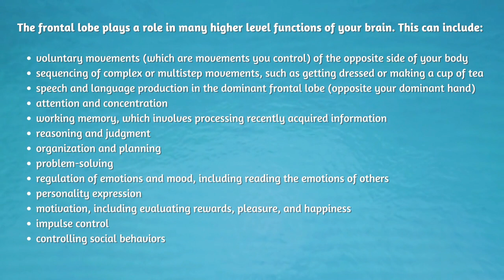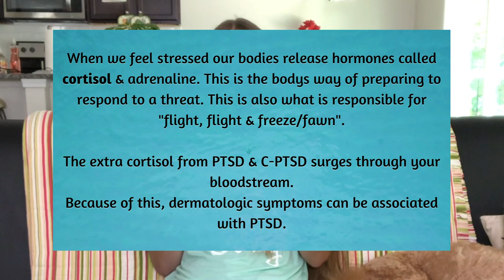What is PTSD | PTSD Symptoms | PTSD Awareness | Jen & Pharaby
I wanted to share my experience with PTSD & C-PTSD. PTSD can happen to anyone, there is no age requirement, you don't have to be in the military & it never goes away. I am sharing things from my perspective on this topic. There are more symptoms than the ones I have listed here but I only felt comfortable speaking on the symptoms that I experience.

• In the video, I shared some PTSD awareness tees from my shop, you can get them

I make weekly videos about owner training my service dog, public access training adventures and occasionally I talk about mental health.

We made these things & we hope you love them!:
Digital Service Dog training logs
Printed paperback Service Dog training logs
Our Service Dog handler merch

More links you might like:
JenFarrer.com